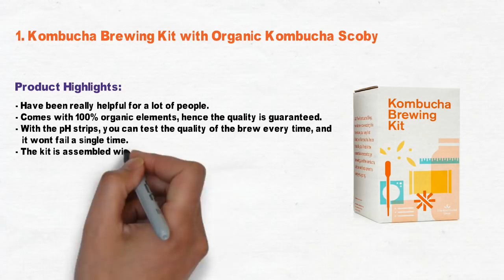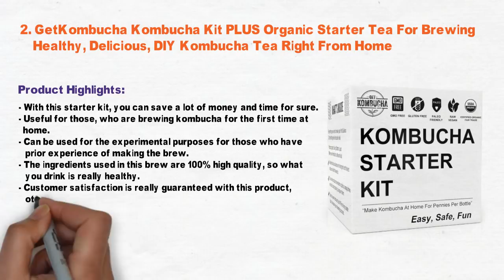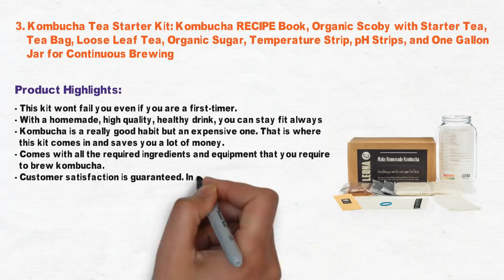3 Best Kombucha Starter Kit 2021